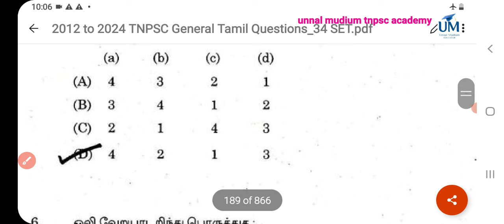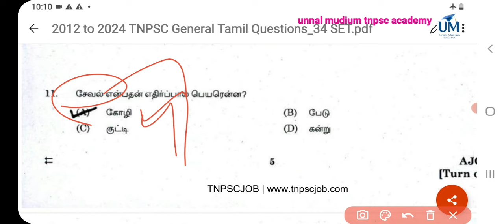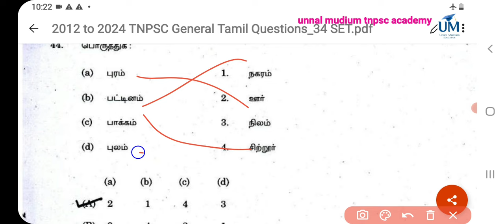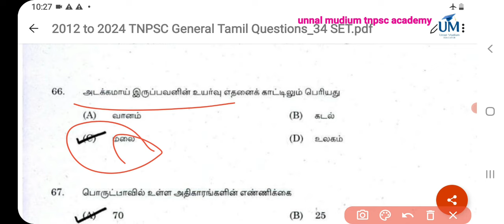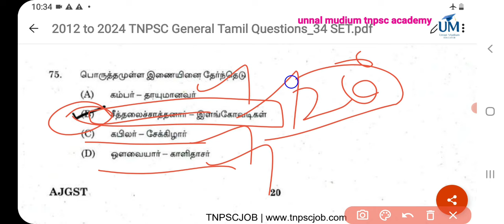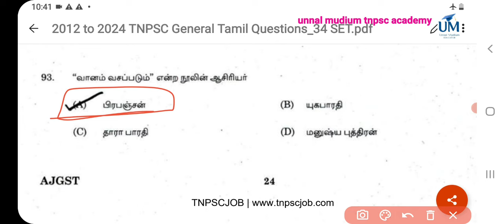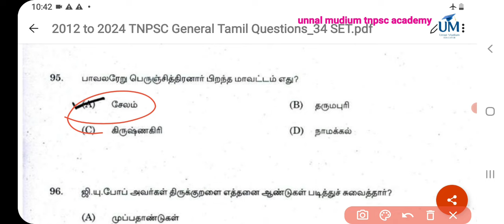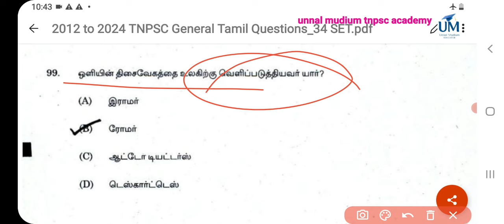TNPSC | 📚குரூப் 4-2024 தமிழ் வினாத்தாள் -6📚|tnpsc tamil important questions 🔥